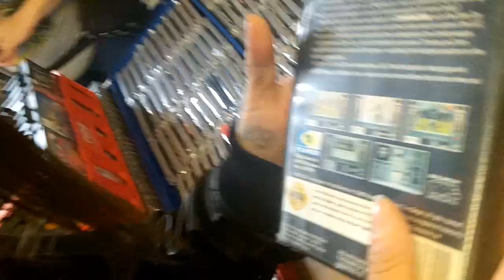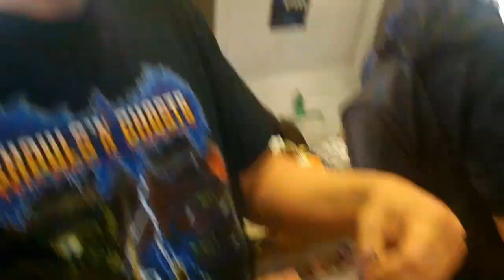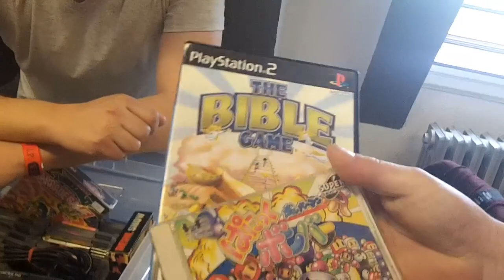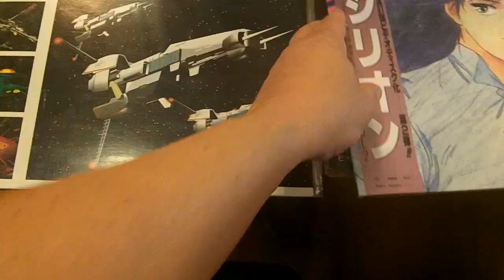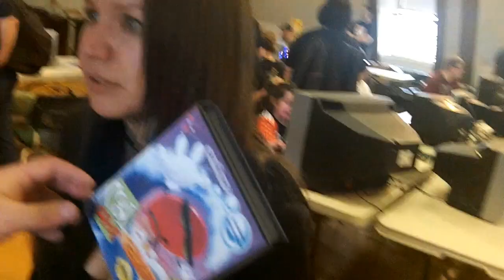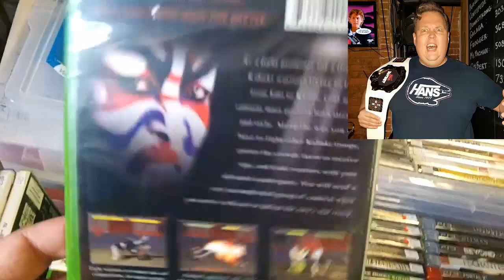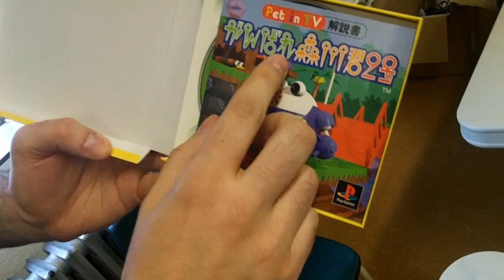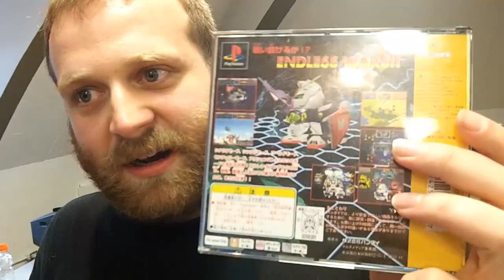Power Chasers: SanicGirl & Friends (Festival rétrogaming)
Les Power Chasers étais au Festival Rétrogaming de Montréal édition 2017. Chassez les cassettes, jouzer et déconner comme d'habitude sont au rendez-vous... ah oui, with more SanicGirl inside!!!